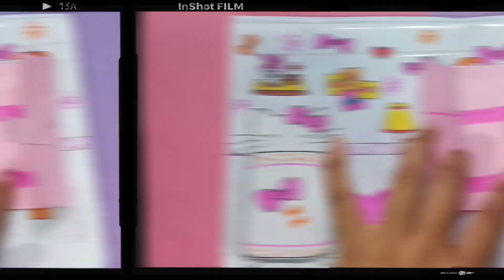Hello kitty paper doll room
How to make paper doll
How to make Hello kitty doll room
Diy papercraft